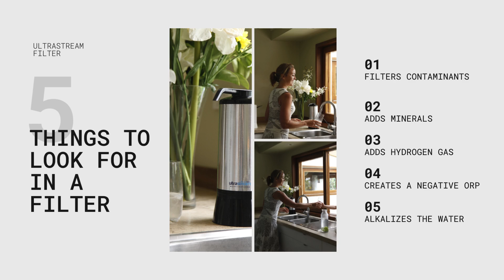Introducing the UltraStream from Alkaway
The UltraStream filter from Alkaway can be purchased in 3 different configurations:

1. Undersink single cannister installation with a Vented Faucet
2. Benchtop installation with flow diverter and adaptors
3. Undersink twin cannister installation without a faucet (use a 3 way tap instead)

Check out the layers of the UltraStream

The 1st part of the filter is for filtration:
• Granular Activated Carbon (Chlorine, chloramines, lead, pesticides, fluoride, cysts, microplastics, heavy metals, pharmaceuticals, nitrates)
• Catalytic Carbon (chlorine, chloramines, carcinogens THM's hydrogen sulphide and other contaminants
• KDF-85 (heavy metals, reduces hard water and controls bacteria, fungi, algae, iron and scale, removes lead, mercury, nickel, chromium, copper, iron (pipes)
• Fluoride Absorption Media (fluoride, arsenic)
• Polyphosphate media to reduce rust, dirt, sand and improve quality and taste
• Zeolite to remove ammonia smell, pollutants, reduce heavy metals and soften water
• Virus Guardian (for removing viruses, bacteria, fungus, pathogenic)

The 2nd filter for alkalising minerals and hydrogen production:
• Quartz Crystals (has electrical property, softens and energizes the water and stabilizes alkalinity)
• Hydrogen Ceramic Balls (Ionizing hydrogen gas producing media and for creating a negative Oxidation Reduction Potential, add magnesium, calcium and trace minerals)
• Far Infrared Ceramic Beads (Slowly release essential trace minerals, enhances solubility of solid particles)
• Tourmaline Ceramic Beads (Releases negative ions, decreases surface tension of water, has electrical property)
• Magnetic Water Conditioner (stabilize and soften the water)